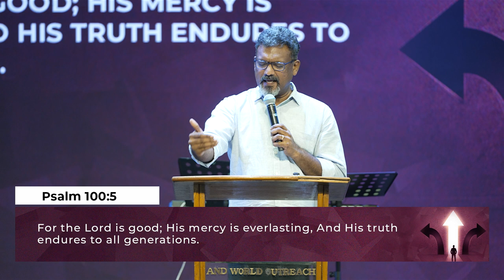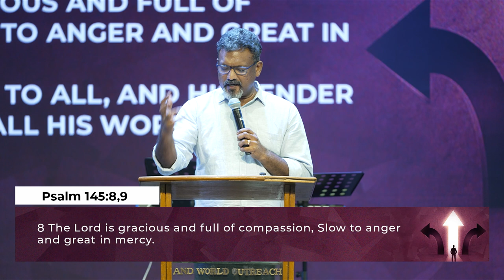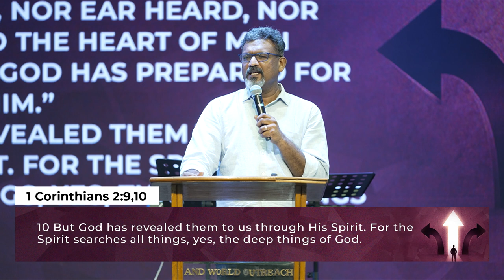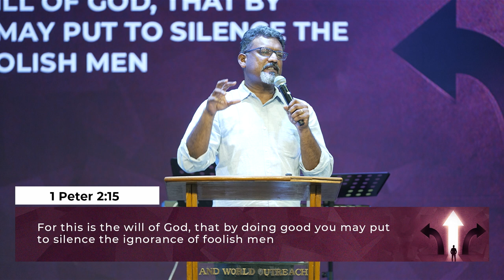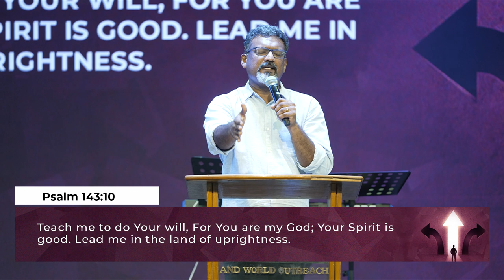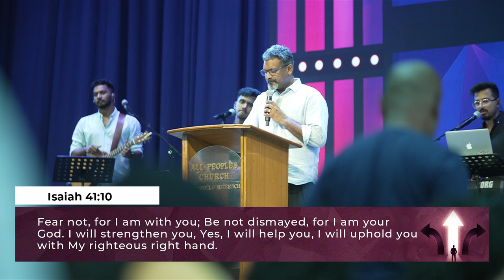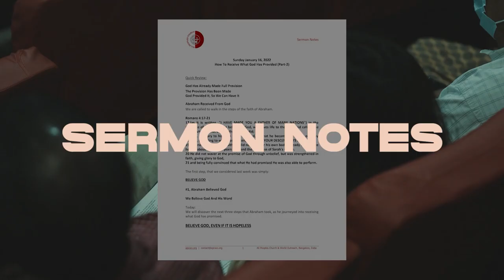This is God’s Will | Jeyakumar Isaiah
This message is a short study on God's will, looking at some of the outcomes of doing His will. This study also looks at certain scriptures that state very plainly what His will for us is. God's will refers to God's wish, desire and inclination. His will for us is always good, never to do us harm. We can know this for sure, because God is a good God and His Word is a revelation of His will, nature and character.

Scripture also assures us what God will do for us and be for us in a series of 'I will' and 'He will' statements.

Come, let’s discover and pursue God's will knowing fully well that He always has our best at heart.

Credits of Worship Songs sung by APC Worship Team:

SONG: I SPEAK JESUS
SONGWRITERS: JESSE REEVES / DUSTIN SMITH / RAINA PATT / KRISTEN DUTTON / CARLENE PRINCE / ABIGAIL BENTON